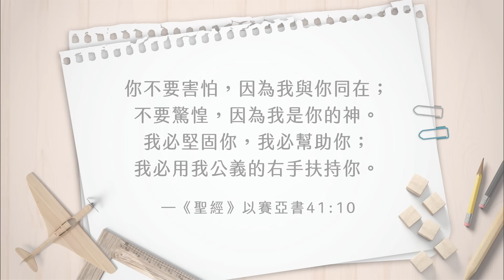困境來到，有誰可靠？【心靈蜜豆奶】困境中的倚靠/劉群茂_20240926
當危難時刻臨到，什麼才是你的倚靠呢？你可以不用獨自面對生命的難處，因為上帝是你天上的父親，上帝願意陪你走過人生的高山與低谷！

🔥每週激勵講座，給你人生最佳解答！
🔥夏凱納主日信息精華，為你的心靈充電！